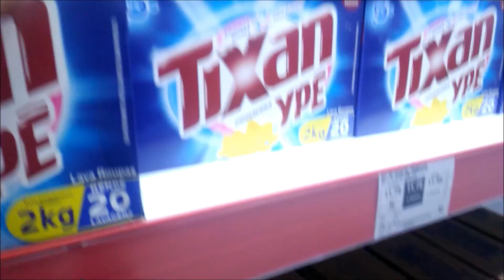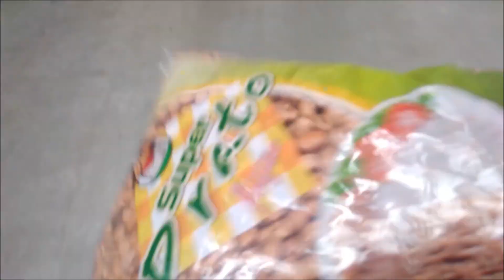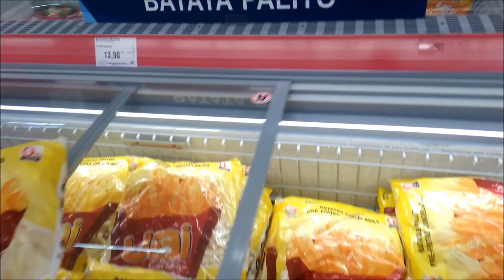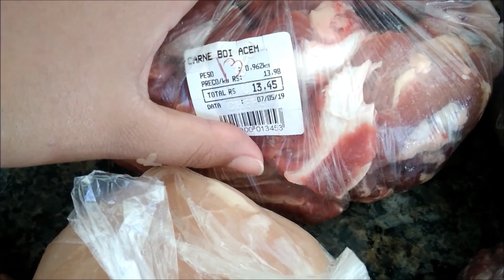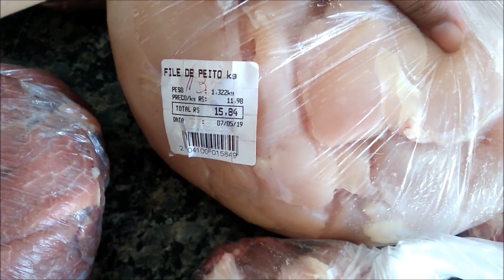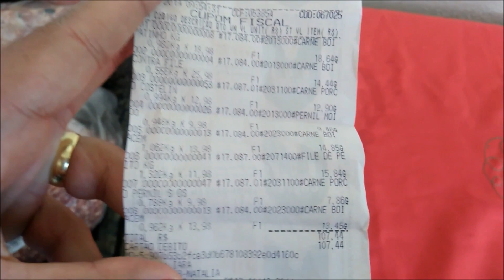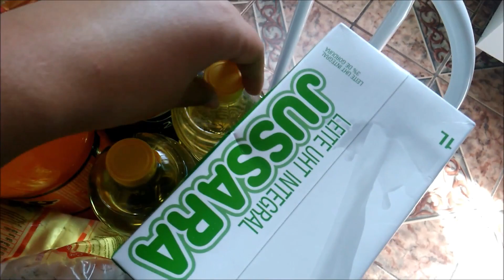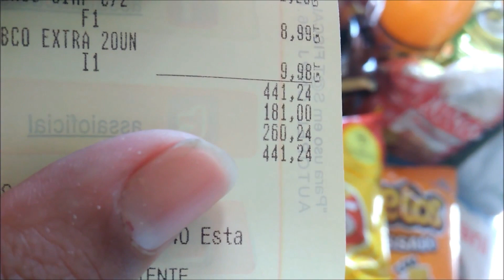COMPRAS DO MÊS DE MAIO 2019